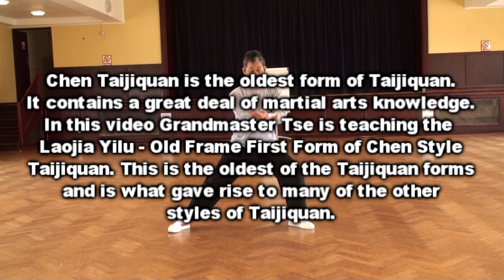Chen Taijiquan Old Frame Part 2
Chen Taijiquan is the oldest form of Taijiquan. It contains a great deal of martial arts knowledge.
In this video Grandmaster Tse is teaching the Laojia Yilu - Old Frame First Form of Chen Style Taijiquan. This is the oldest of the Taijiquan forms and is what gave rise to many of the other styles of Taijiquan.

Music Sao Meo - Doug Maxwell/ Zac Zinger
courtesy of LIMO Recording Studio